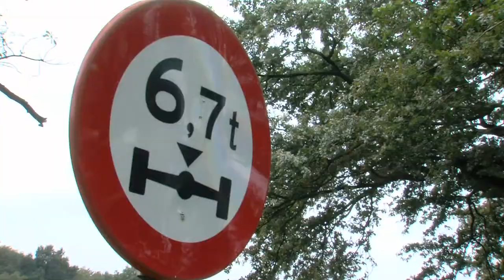Verkeersknelpunt brug over Twentekanaal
Interview met Harry Scholten, wethouder gemeente Hof van Twente over brug over Twentekanaal.